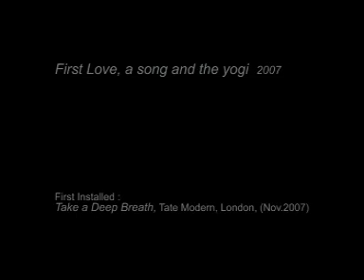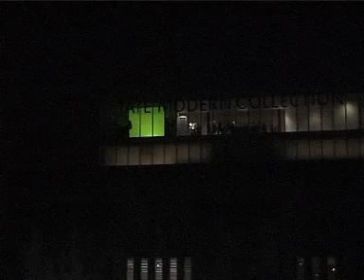Nikos Navridis - Take a deep breath 2007 (Tate Doc.)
Nikos Navridis - Take a deep breath 2007 .
Tate Gallery Documentation video